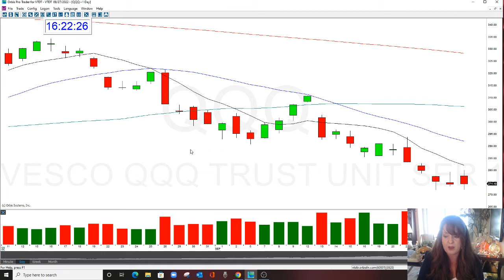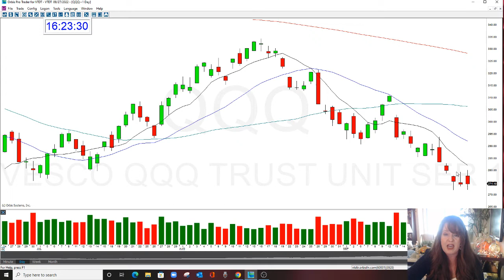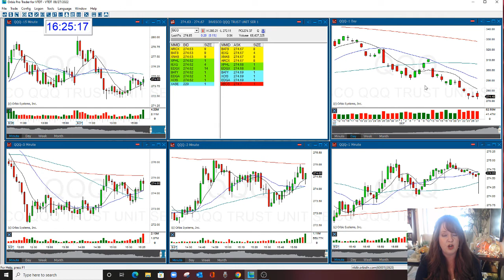Wait For The Good Trades